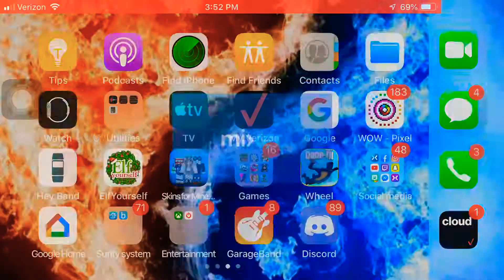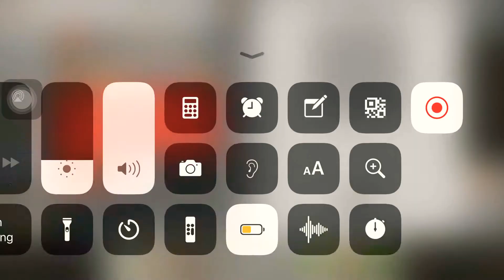Building house in Minecraft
Make sure you go to my mixer where I Broadcast on Xbox :)